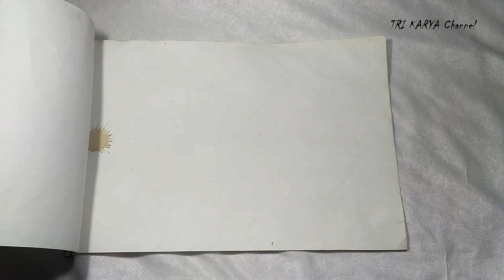Bunga Hias Dari Plastik Kresek | How to make flower from plastic bag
Bahan :
- Plastik kresek
- Kawat
Alat :
- Setrika listrik
- Lem tembak
- Gunting

"TRI KARYA Channel" Memberikan konten-konten yang sangat Kreatif, Inspirasi & Motivasi.

Ayo Diramaikan..!

Untuk Pengikut TRI KARYA Channel
Semoga semuanya Sehat Selalu, Panjang Umur,  Rezkinnya lancar & Berkah. Aamiin :)
Dan Semoga dimudahkan segala urusan, cita-cita maupun impiannya kedepan. Aamiin :)

Terimkasih :)